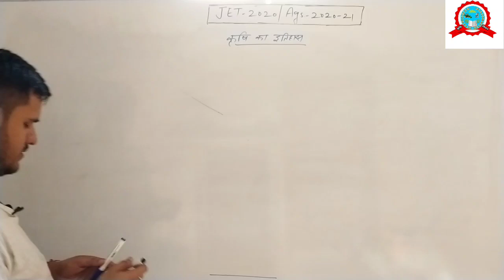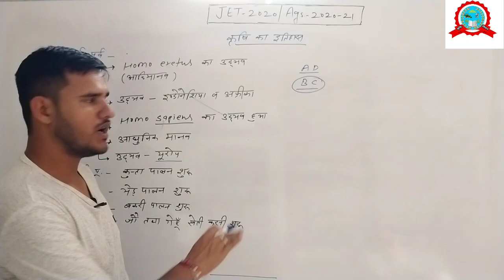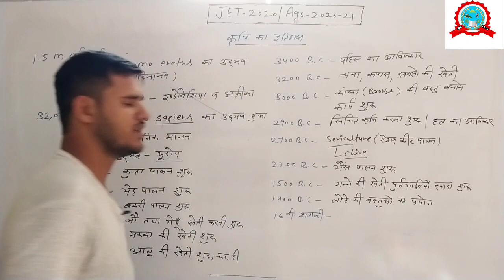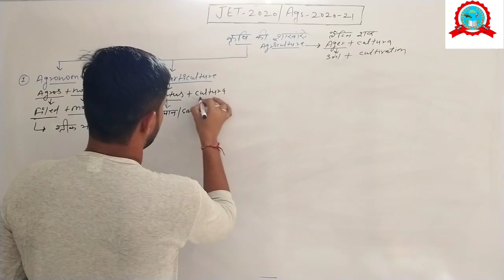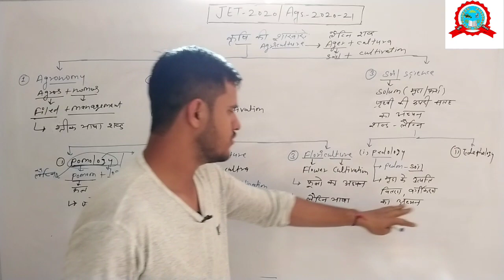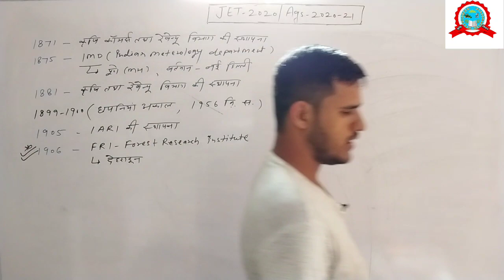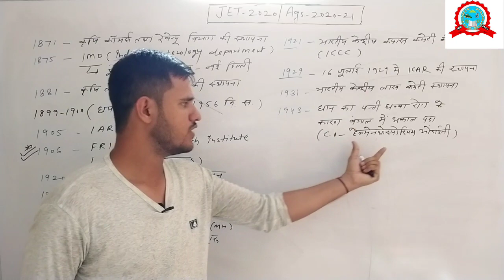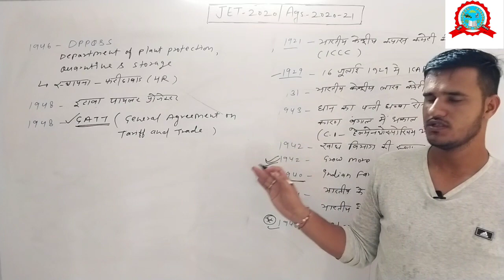कृषि पर्यवेक्षक (Agriculture Supervisor) 2020-21JET/ICAR/IBPS AFO class -02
Agriculture supervisor 2020-21/ICAR/JET-2020